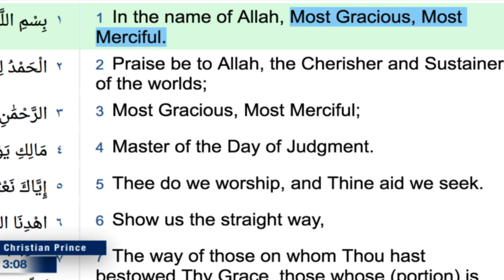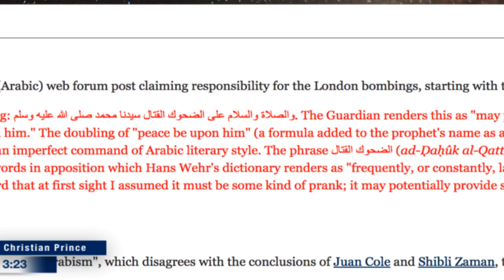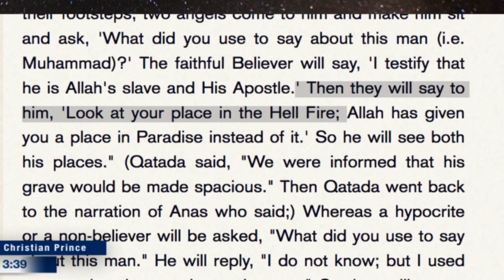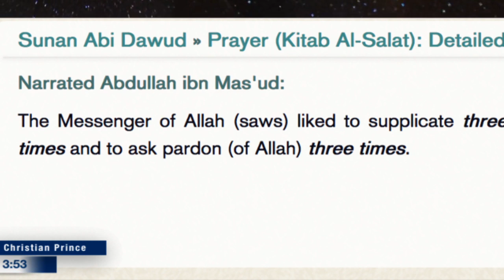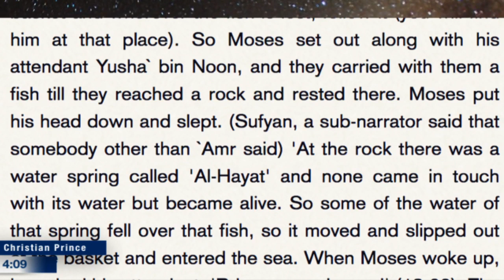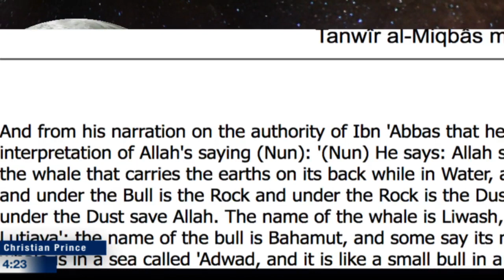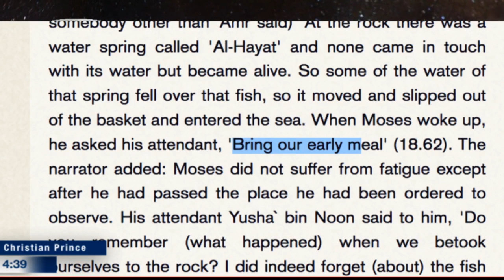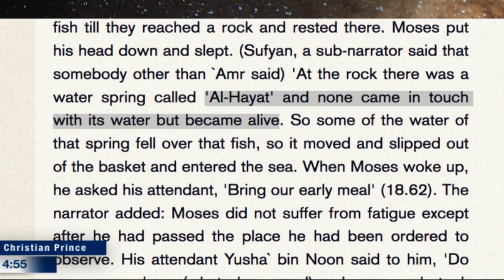How Allah proves that there is no Allah? (Christian Prince)